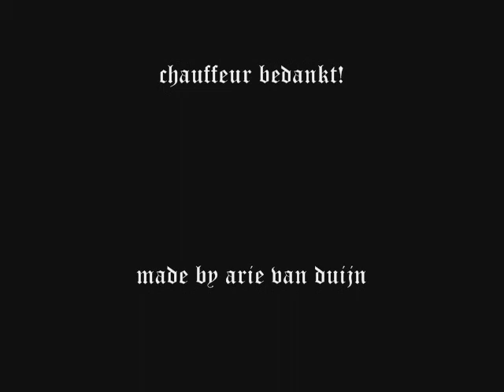Scania R580 V8 Loud Sound (Meilink)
Great Scania with a loud sound sound drive by.

Mooie Scania komt voorbij klapperen!